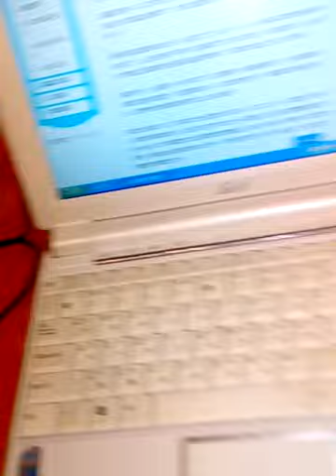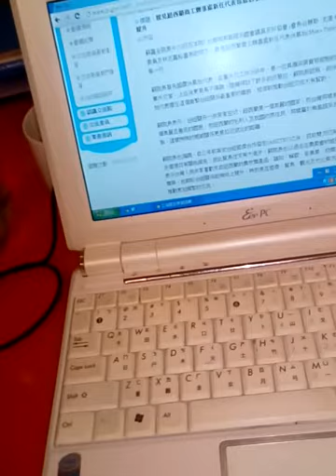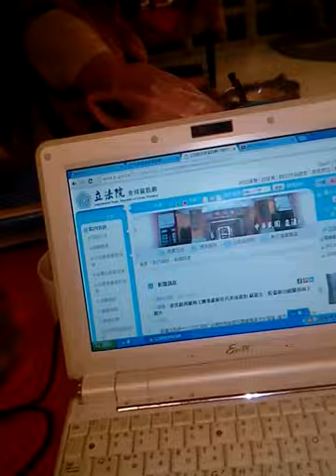環球郵報-6-2-6-立法院新聞 立法院院長蘇嘉全接見紐西蘭駐台代表記者燕郭蓉台北報導